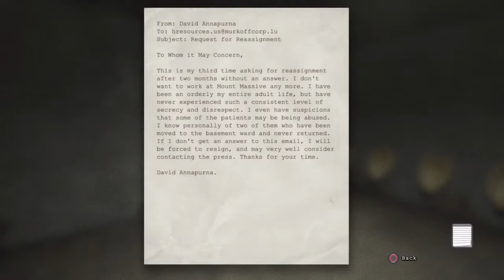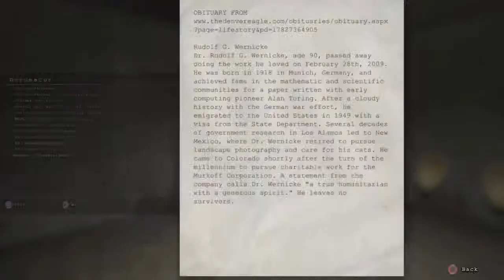Outlast #4 | The Doctor